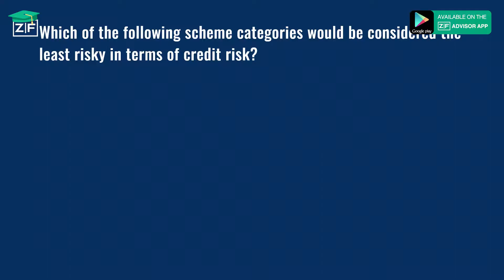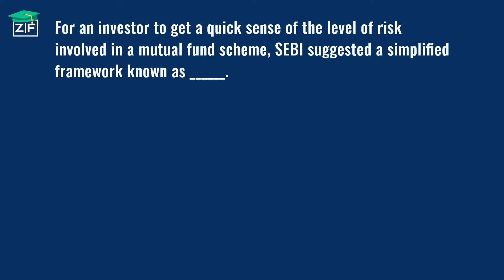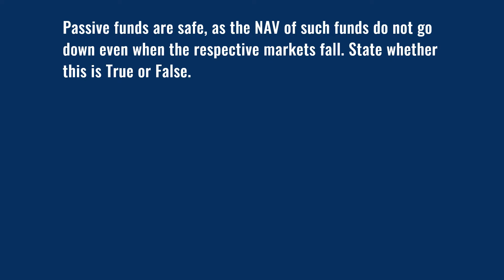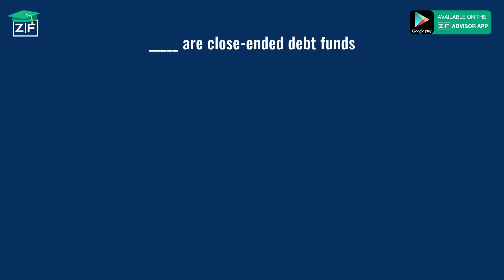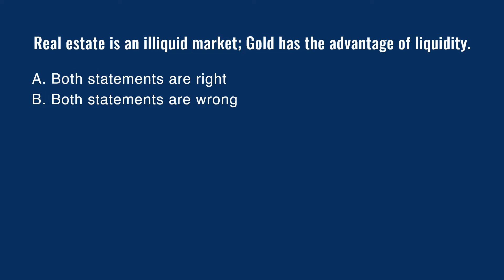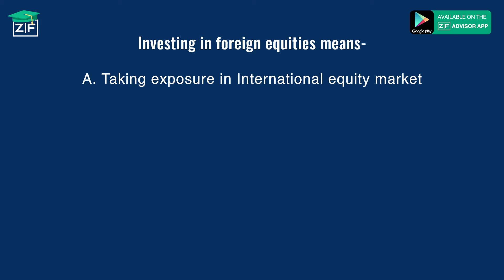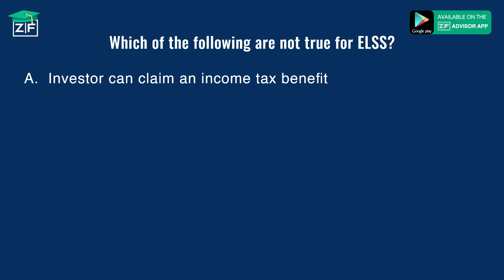👉 NISM Exam Chapter 12 | NISM Mutual Fund Exam Chapter 12: MF Scheme Selection | NISM mock Test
ZFundshala is out with the Question Bank of NISM Exam 12th Chapter from the curriculum of the NISM VA Mutual Fund Distributor Examination. As we mentioned in our previous videos, we are launching a video series training program on the NISM VA Exam. In this video, we will discuss the answers to all the questions in detail which will help you to revise the important concepts & prepare better for the exam.

For summarized notes of NISM Exam Chapter 12, you can check out this
00:00 start
01:30 Question 1
02:14 Question 2
02:54 Question 3
03:27 Question 4
04:18 Question 5
05:08 Question 6
05:33 Question 7
06:04 Question 8
06:47 Question 9
07:18 Question 10

6. NISM VA Mock Test

ZFundshala NISM VA म्यूचुअल फंड डिस्ट्रीब्यूटर परीक्षा के करिकुलम के बारवे चैप्टर के प्रश्न बैंक के साथ आया है। जैसा कि हमने अपने पिछले वीडियो में बताया है, हम NISM VA परीक्षा पर एक वीडियो सीरीज़ ट्रेनिंग प्रोग्राम शुरू कर रहे हैं। इस वीडियो में, हम सभी प्रश्नों के जवाबो के बारे में डिटेल में बात करेंगे जो आपको इम्पोर्टेन्ट कॉन्सेप्ट्स को समझने में और परीक्षा के लिए बेहतर तैयारी करने में मदद करेंगे।
आज ही अपना म्युचुअल फंड कारोबार शुरू करें। ZFunds सलाहकार ऐप अभी डाउनलोड करें:

लाइक
शेयर